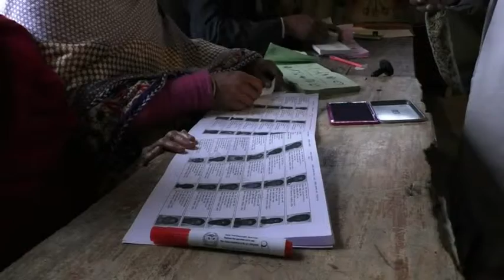Natore One Pourasava & Two UP Ellection Start 28 12 17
কড়া নিরাপত্তায় নাটোরের ১ পৌরসভা ও ২ ইউপিতে ভোট গ্রহন শুরু